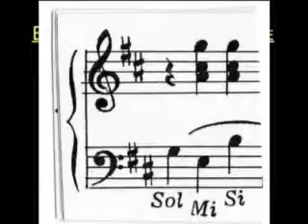On the go Joos Creteur Harmonie Municipale d'Avion janvier 2012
On the go Joos Creteur
Harmonie Municipale d'Avion sous la direction de Michel Nowak
Salle Georges Bizet de l'Ecole Municipale de Musique d'Avion

Partitions disponibles au Editions Andel (Oostende Belgique)

Vidéo de M. Gilbert Legros.